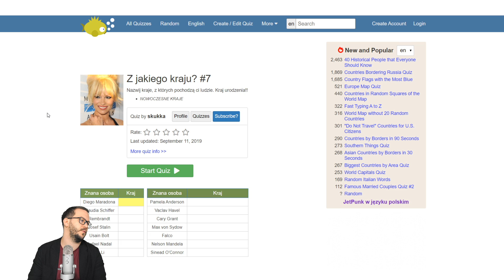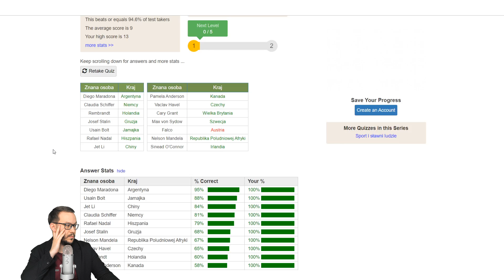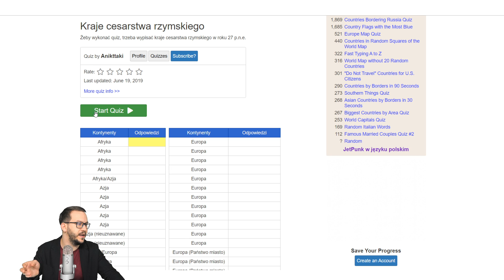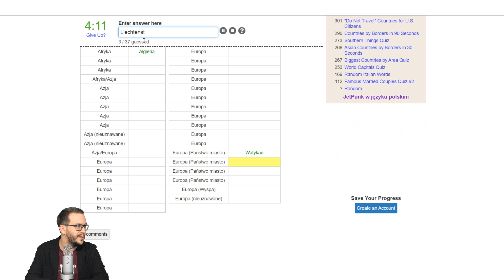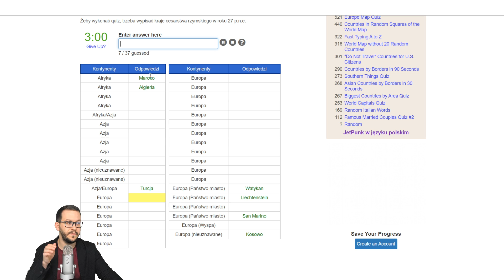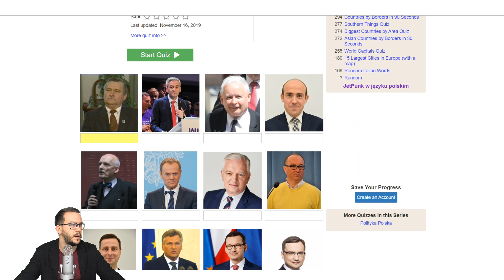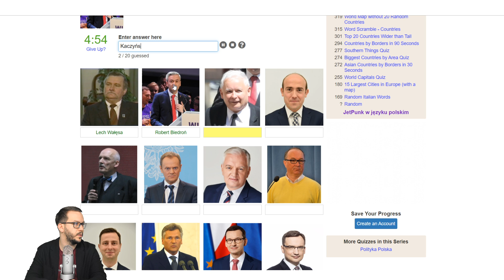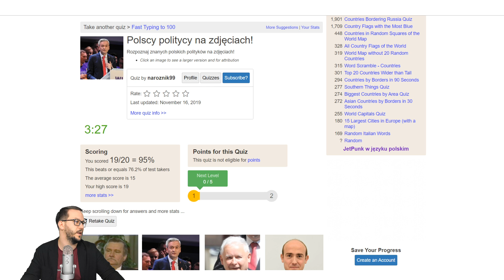Z jakiego kraju pochodzi (...) ???